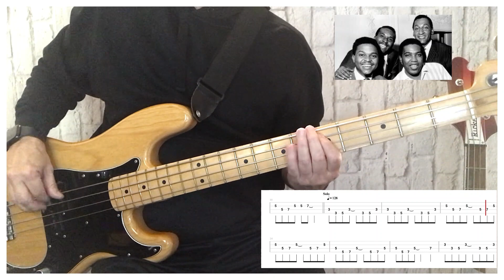"I Can’t Help Myself" – The Four Tops (bass tab & cover) - FRANKS BASS COVERS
Album: Four Tops Second Album

Bass Tab & Notes- I worked on this one for a few days and James Jamerson probably knocked it off between bites of his lunch.

The Song
Written by the Motown team of Lamont Dozier, Brian Holland and Eddie Holland, who wrote most of The Supremes hits.

The melody of this song is very similar to "Where Did Our Love Go," which Holland-Dozier-Holland wrote for The Supremes.

According to Lamont Dozier, the title came about because he couldn't help himself from working with the same tune.

The first US #1 hit for The Four Tops and one of the few songs that hit #1 twice in the same year on nonconsecutive weeks from June 12 to June 19 and from June 26 to July 3 in 1965.

It replaced "Back in My Arms Again" by labelmates the Supremes.

It was first unseated at number one by "Mr. Tambourine Man" by the Byrds, then regained the top spot before being replaced by the Rolling Stones' "(I Can't Get No) Satisfaction".

Billboard ranked the record as the second biggest single of 1965

Musicians/Personnel
Lead vocals by Levi Stubbs
Background vocals by Abdul "Duke" Fakir, Renaldo "Obie" Benson, Lawrence Payton, and the Andantes: Jackie Hicks, Marlene Barrow, and Louvain Demps
Instrumentation by the Funk Brothers and the Detroit Symphony Orchestra (strings)
Bass by James Jamerson
Baritone saxophone by Mike Terry.